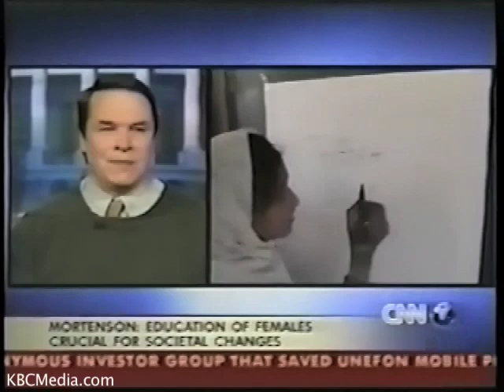KBC Media books Greg Mortenson's first global TV appearance on CNNi - July 2003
KBC Media president Karen Ammond books Greg Mortenson's first global TV appearance on CNN International on July 5, 2003.